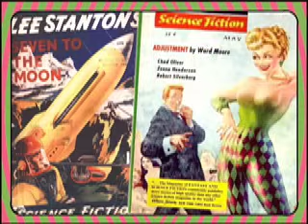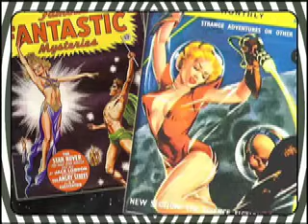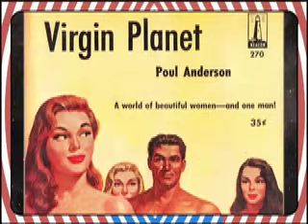CONNEE ALLEN -"Rocket 69" (1951)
The astronaughty girls of Golden Age science fiction!

Hot rockets, black holes, horsehead nebulas, heavenly bodies, out-of-body experiences, celestial spheres, astral projections, comet tails, otherworldly vibrations, first contacts, transcendental portals, planets colliding, digital interfaces, cosmopolitania, wormholes, megacosms, silvery moons, docking bays, unexplored spaces, and big bangs.

Connee Allen, backed by Todd Rhodes & His Toddlers, belts out a cosmic answer to "Rocket 88" by Jackie Brenston & His Delta Cats (which was arguably the first Rock'n'roll song).